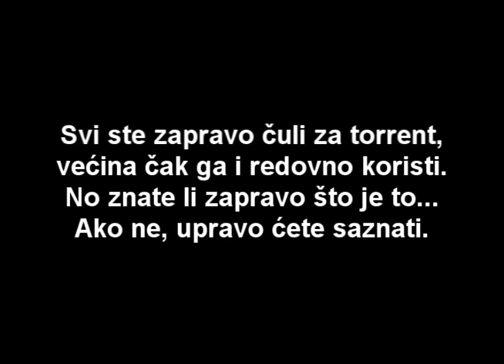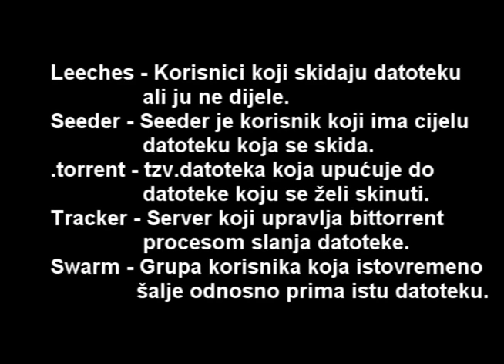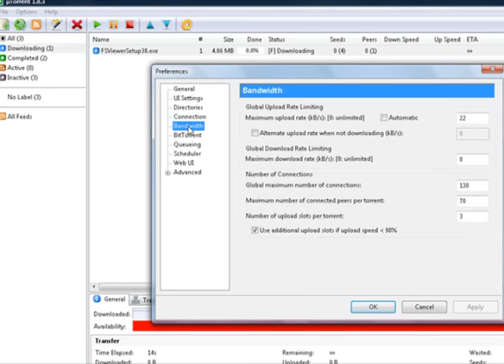Što je Torrent?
Tutorijal o torrentu, teorija i uporaba.
Pogledajte neke savjete kako poboljšati brzinu downloada...itd.

 Text:
peer to peer protokola za dijeljenje i razmjenu datotek

Leeches - Korisnici koji skidaju (downloadaju) datoteku ali ju ne dijele s ostalim korisnicima.
Seed or seeder - Seeder je korisnik koji ima cijelu kopiju datoteke koja se skida.
.torrent - tzv. usmjerivač / datoteka koja upućuje do datoteke koju se želi skinuti.
Tracker - Server koji upravlja bittorrent procesom slanja datoteke.
Swarm - Grupa korisnika koja istovremeno šalje (uploada) odnosno prima (downloada) istu datoteku.

Azureus:azureus.sourceforge.net/